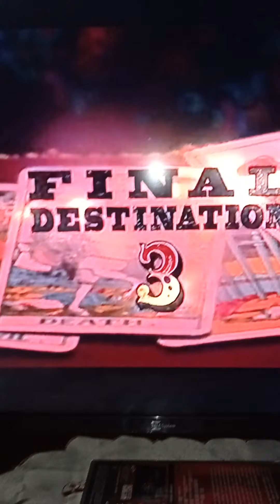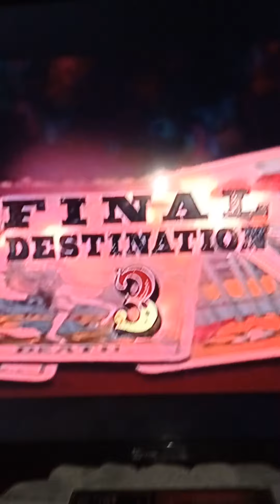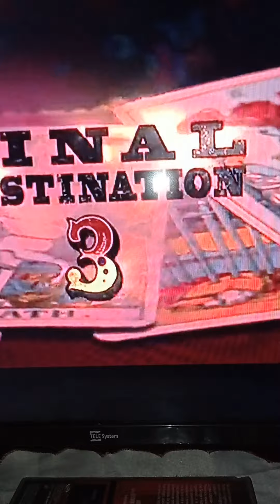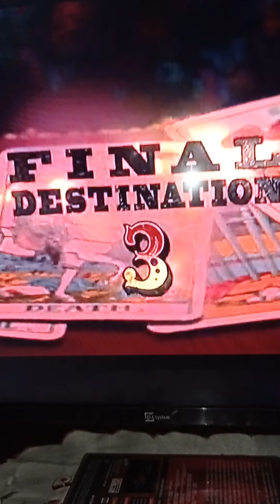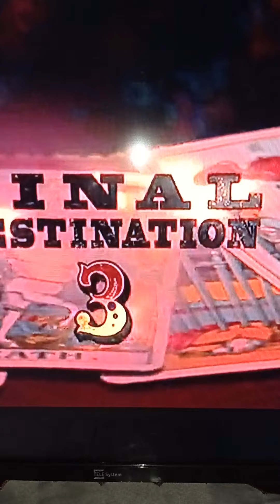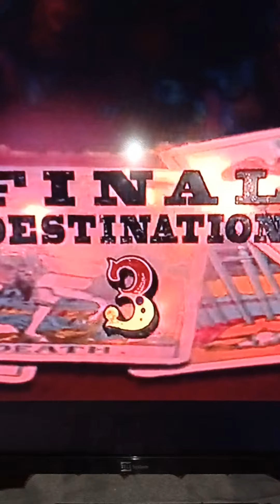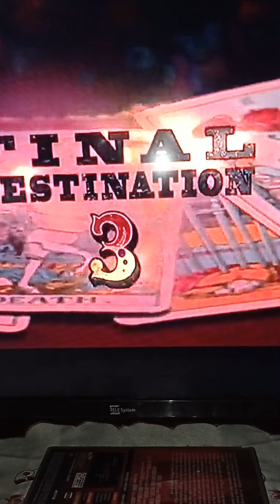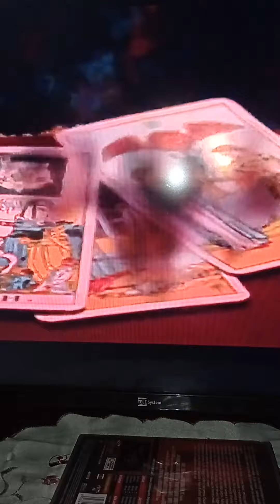final destination 3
il terzo capitolo della saga final destination.